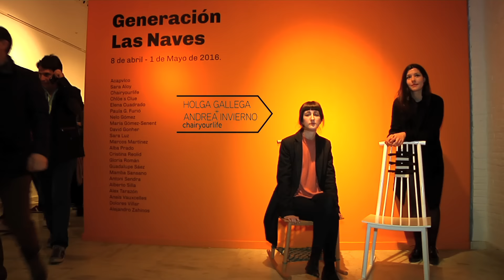EXPO GENERACIÓN LAS NAVES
Generación Las Naves surge como una sección de la revista digital verlanga.com, bajo el auspicio benefactor de Las Naves, en la que se da voz a una selección de artistas, profesionales y creativos nacidos entre 1981 y 1996. En esta exposición podemos ver parte de su obra o modus vivendi. Estará abierta al público hasta finales de abril.
Generación Las Naves sorgix com una secció de la revista digital verlanga.com, sota l'auspici benefactor de las Naves, en la qual es dóna veu a una selecció d'artistes, professionals i creatius nascuts entre 1981 i 1996. En aquesta exposició podem veure part de la seua obra o modus vivendi. Estarà oberta al públic fins a final d'abril.